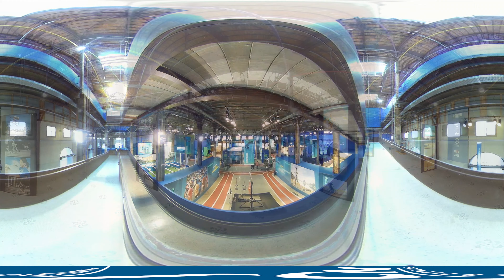CCN SESC RJ2016 em Video 360 graus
a CCN produziu o evento do SESC RJ2016 no Boulevard Olímpico.

Visite as instalações neste Tour Virtual em videos 360 graus

Atenção: no Video Imersivo 360 graus, você pode controlar a camera !!!

Use o APP do youtube e gire o seu smartphone ou tablet para todos os lados.
Nos computadores, selecione a melhor resolução 4K, e veja em full-screen.

Experimente tbm a realidade virtual usando óculos google Cardboard.

Se gostar, compartilhe e que 2016 seja bom para todos nós !!!

--- AYRTON360 FOTO & VIDEO ---
:: pioneirismo em videos 360 graus no Brasil desde 2012 ::